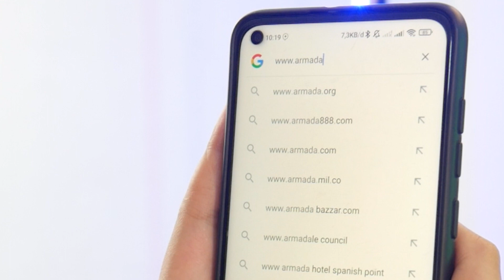PCP HARGA DLOSOR!! BOCAP 2JUTAAN AJA!! PROMO PAKET HEMAT + BONUS GRATIS ONGKIR!!